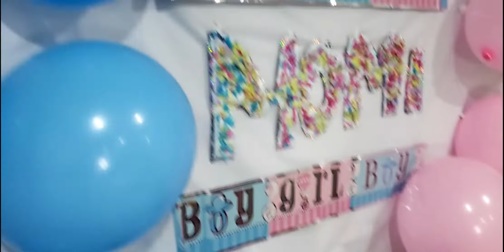surprise for momi /surprise party /gher ki party with fantastic4 / 4 behnain 4khaniyan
Asalam alikum
kaysay hain sab log??
mazedar video hai
zaror dekhain